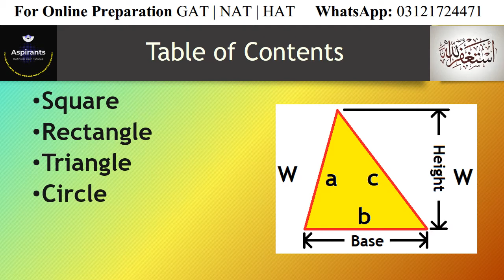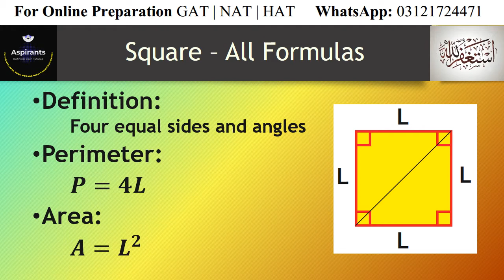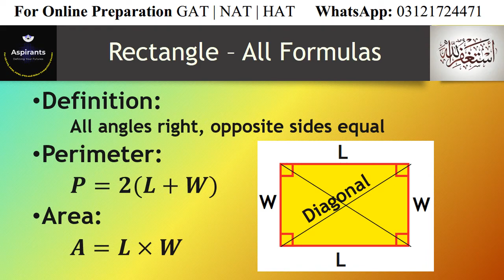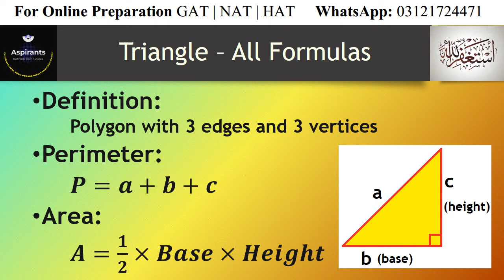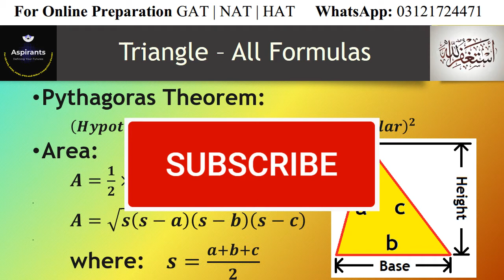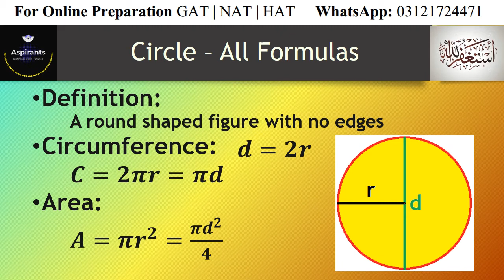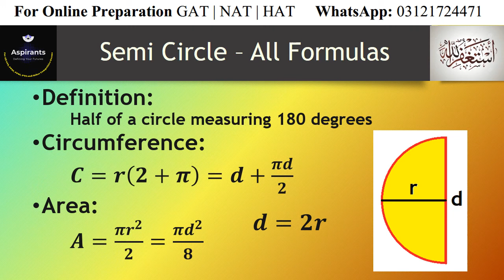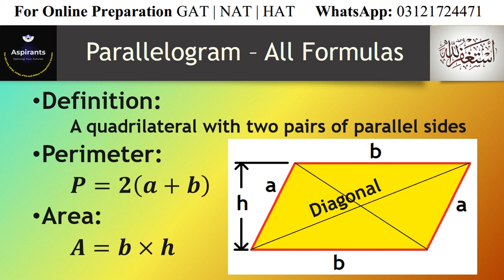Geometry Formulas for 2D Diagrams | Square, Rectangle, Triangle, Circle, Semi-Circle, Parallelogram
In math part of most competitive exams, two dimensional (2D) figure questions are asked. In this video lecture, all types of all types of two dimensional geometry figures are elaborated with full basic concept and detailed explanations along with diagrams. These 2D figures include Square, Rectangle, Triangle, Circle, Semi-Circle, Parallelogram. Also, their formulas are discussed in full detail. Most of the time, numerical questions related to these 2D geometry diagrams are also asked. This video will help you to solve these types of questions in just few seconds.